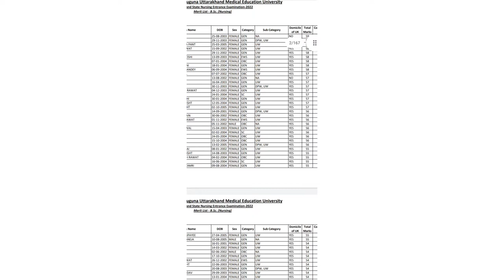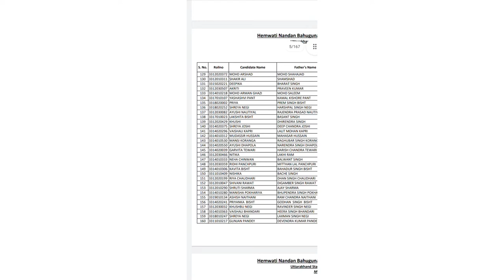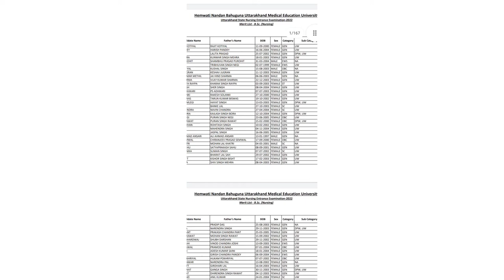50 no. walo ko government college milega ya ni.. uttarakhand bsc nursing 2022#hnbumu2022#himanijoshi